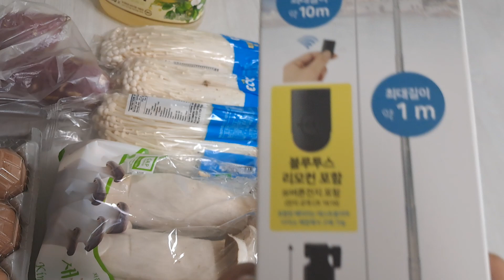마트에서식재료사왔어요 물가가 많이올랐어요